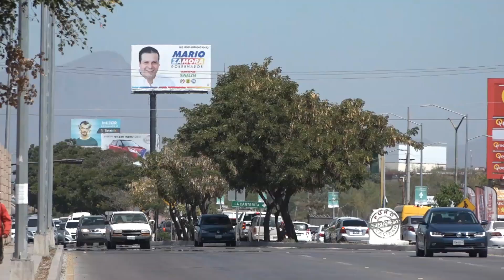Deben revisar los gastos de campañas de candidatos: Sergio Torres